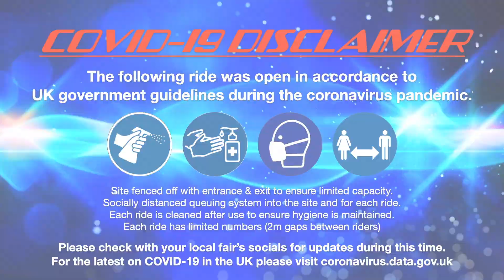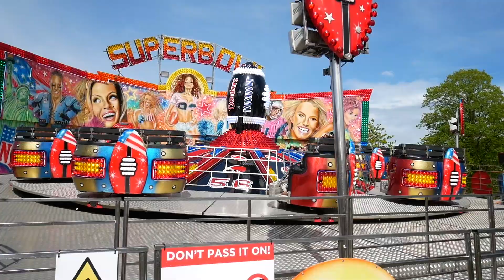Superbowl - Craig Danter (Offride) @ Bournemouth Redhill Park Fun Fair 2021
Offride footage of Craig Danter's "Superbowl" ARM Touchdown at Bournemouth Redhill Park Fun Fair 2021.

Held on the 8th - 23rd May at the Redhill Park of Bournemouth in Dorset with William Cole at lessee.